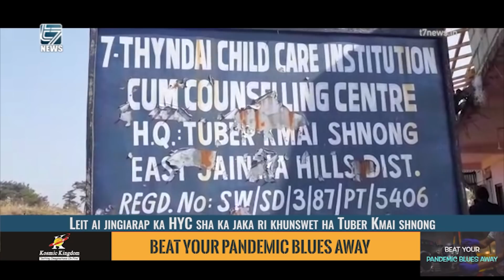LEIT AI JINGIARAP KA HYC SHA KA JAKA RI KHUNSWET HA TUBER KMAI SHNONG